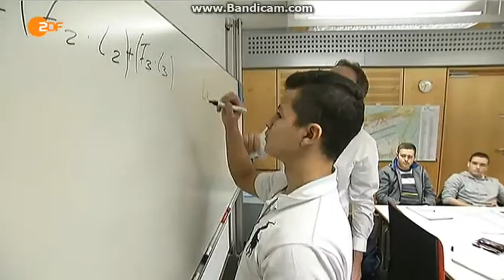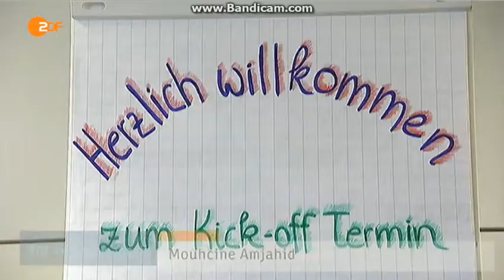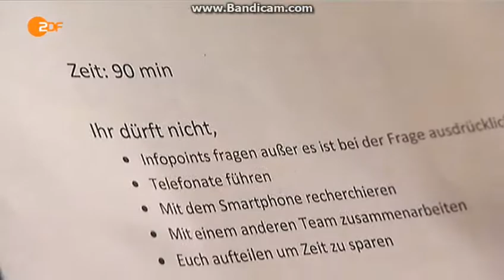Lion im ZDF Mittagsmagazin 2014 11 27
Lion im Interview über das Projekt Startklar am Frankfurter Flughafen